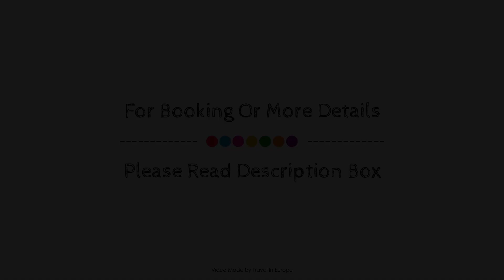Villathena, Paris, France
About Property:
Stop at Villathena to discover the wonders of Paris. The hotel offers a high standard of service and amenities to suit the individual needs of all travelers. Service-minded staff will welcome and guide you at the Villathena. All rooms are designed and decorated to make guests feel right at home, and some rooms come with television LCD/plasma screen, additional bathroom, additional toilet, carpeting, clothes rack. The hotel offers various recreational opportunities. Discover all Paris has to offer by making Villathena your base.
Searching For
1. Villathena - Paris
2. Villathena - Paris Virtual Tour
3. Villathena - Paris Rooms
4. Villathena - Paris Amenities
5. Villathena - Paris Videos
6. Villathena - Paris Offers
7. Villathena - Paris Deals
Audio Credit:
Track Title: Subway Dreams
Artist: Dan Henig